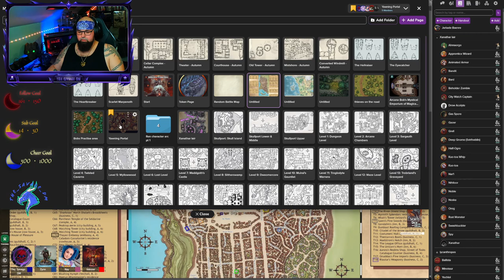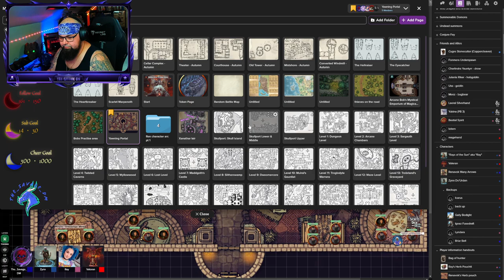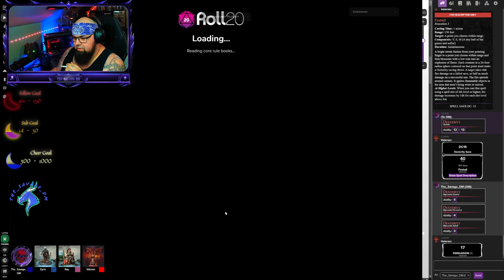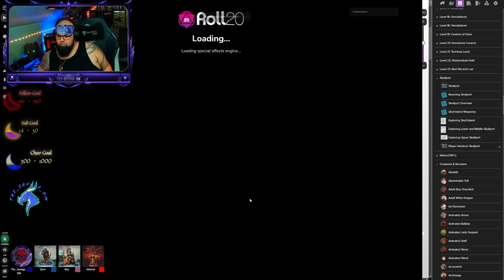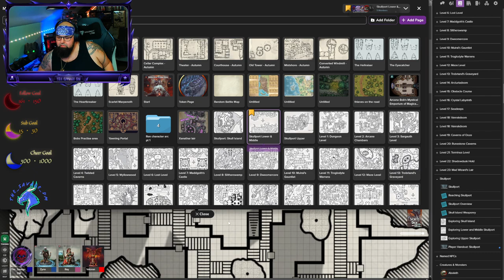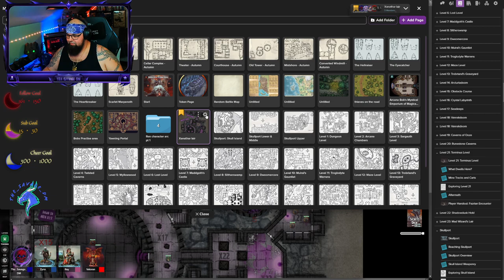Lost Mines and the Mad Mage Episode 46: The Lair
Featured players:
(Zynn) @zekwas2740
(Ray) @Sn0w._.Bubble
(Valeran) John,

Catch me live at for Tarkov, D&D and other gaming content